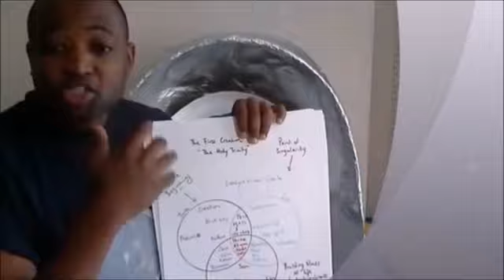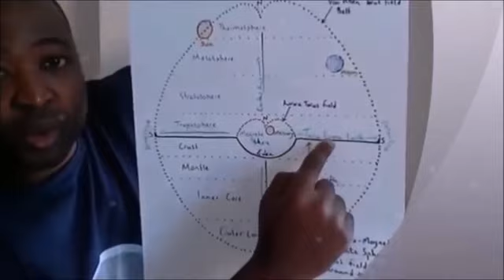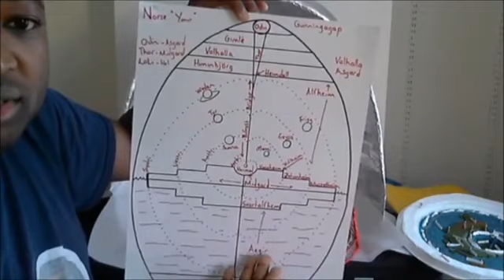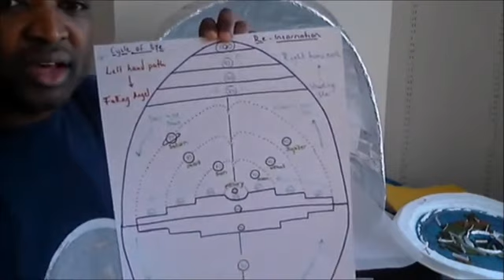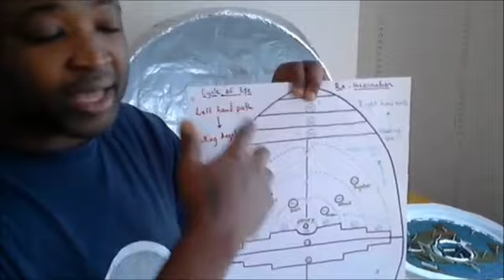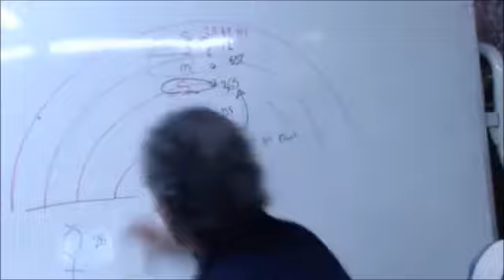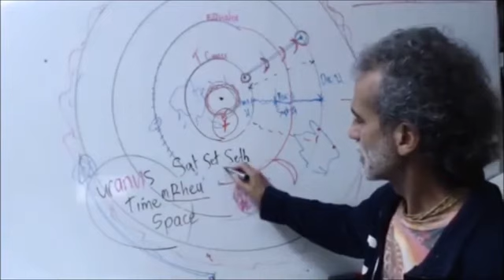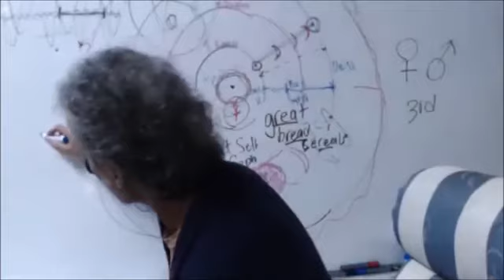►Черножопый масон показывает устройство плоской земли своей белой дочери 🔞